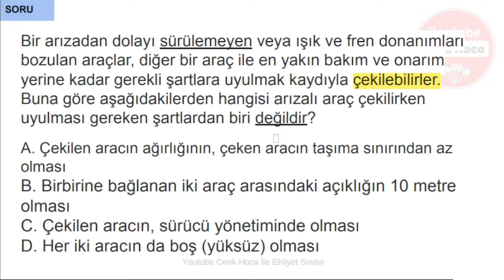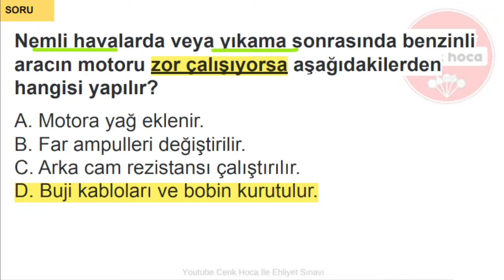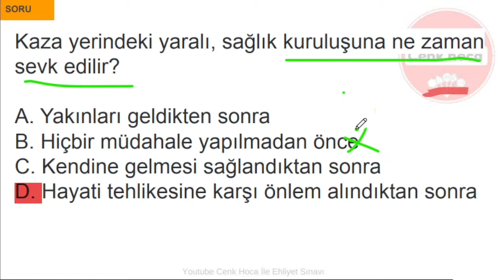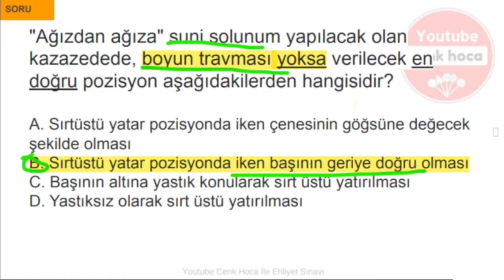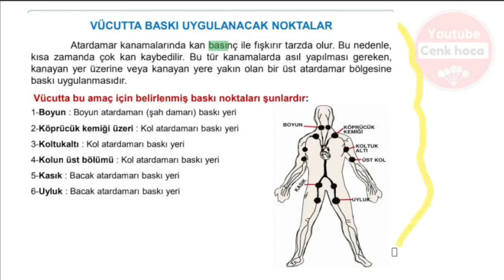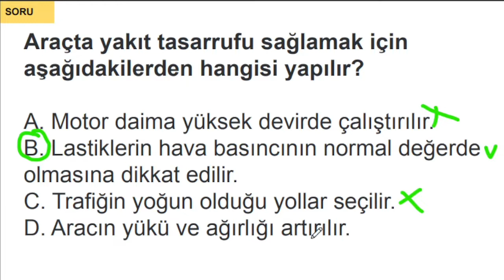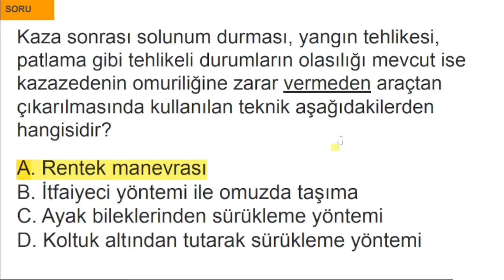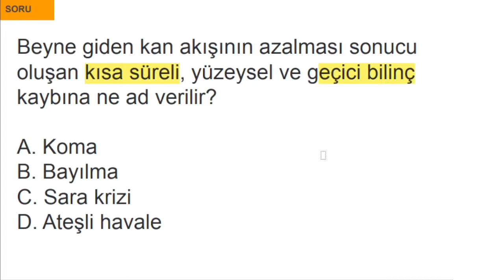Çözümlü Detaylı 👋/ HAZİRAN - TEMMUZ EHLİYET SINAVI SORULARI / EHLİYET SINAV SORULARI 2022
Çözümlü çıkmış sorular

2022 TEMMUZ ehliyet yazılı sınav soruları ,  , TEMMUZ ehliyet sınavı , HAZİRAN TEMMUZ ehliyet sınavı soruları ve cevapları , 2022 HAZİRAN TEMMUZ ehliyet sınav soruları,2022 Ehliyet, 2022 ehliyet sınav soruları , 2022 ehliyet soruları , 2022 ehliyet